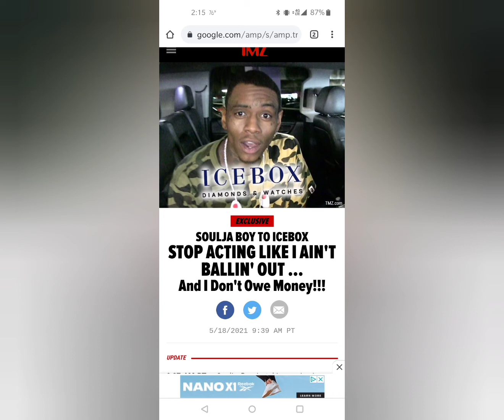IceBox Says Soulja Boy Still Owes 200k In Jewelry Since 2013! Soulja Boy Responds!!!